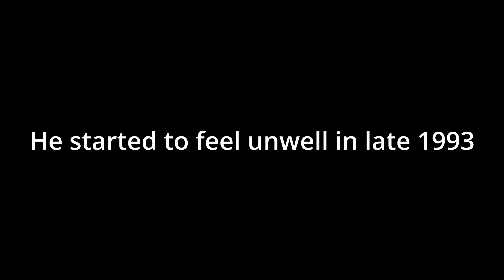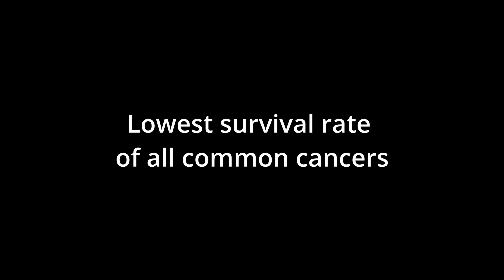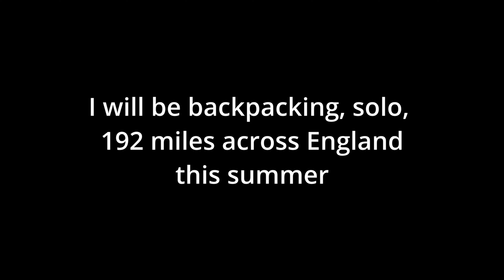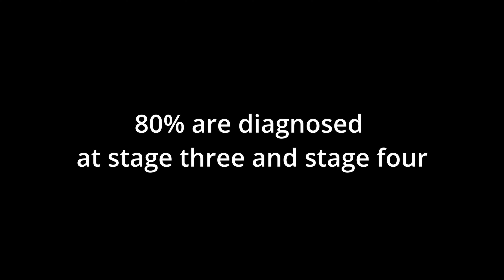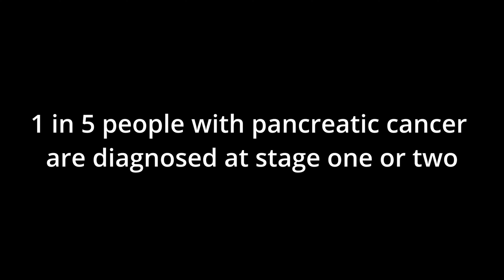This was a difficult video to make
I am determined to reach my fundraising target for @PancreaticCancerUK

Please share this fundraising link.

Follow my Coast to Coast training here on the channel and on my Instagram

Thanks everyone - Ben